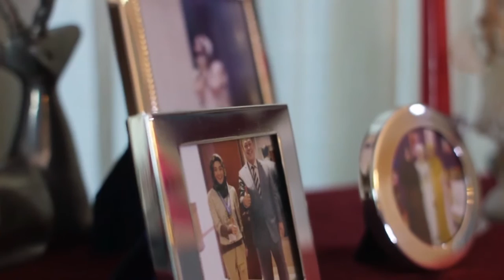IDP VLOG #1 - Profile Photoshoot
Haloo Welcome to IDP VLOG :)
Pertama kalinya aku bikin vlog, mau kasih tau kegiatan aku photoshoot untuk profile aku..

idP Official Music, out now

idP's Youtube is under management of:
dr.m, Indonesia's First Certified Official Youtube MCN (Multi Channel Network)